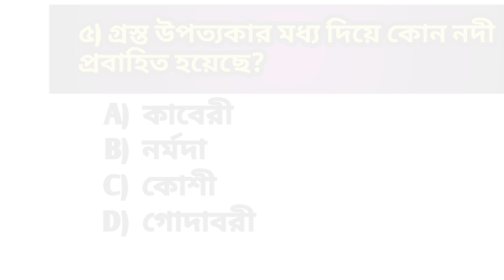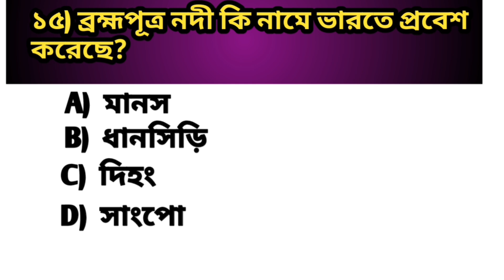বাংলা জিকে।Bengali gk. জেনারেল নলেজ। General knowledge. ভূগোলের জিকে। Geography gk. gk quiz. কুইজ gk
West bengal history
West bengal geography,
Indian history,

TOPICS::--
1. GK
2. General Knowledge
3. Important GK Questions and answer for 4. Competitive Exams
5. Quiz Test
6. Himu sir official gk study
7. Important gk
8. Quiz test
9. competitive quiz
10. competitive general knowledge
11. GK in bengali
12. general knowledge quiz
13. quiz questions
14. general knowledge questions
15. gk quiz
16. general knowledge questions with answers
17. gk question in bengali
18. GK Question Answer
19. India GK
20. bengali gk
21. sadharon gyan
22. gk questions
23. india gk in bengali
24. 2024 gk questions and answers
25. lucent gk
26. rs agarwal gk
27. lucent gk in bengali video
28. lucent GK in bengali
29. lucent geography in bengali
30. lucent geography
31. geography gk question
32. geography gk in bengali
33. lucent 1000 question
34. lucent 1000 prashn
35. lucent gk alochachona
36. lucent gk important question
37. lucent gk important question in bengali
38. lucent gk important topics
39. lucent gk science
40. lucent for ssc cgl
41. lucent for ssc
42. lucent for railway
43. geography gk
44. lucent mcq
45. lucent mcq in bengali
46. lucent book gk
47. gk
48. gk questions and answers
49. gk question
50. general knowledge
51. himu sir official
52. gk questions
53. g k
54. general knowledge question
55. g k questions and answers
56. gk ke question
57. question
58. general knowledge questions and answers
59. samanya gyan
60. g.k questions in bengali
61. gk question answer
62. sarkarinaukarigk​​​​​​​​​​​​​​​
63. জি কে প্রশ্ন
64. knowledge
65. question answer
66. general knowledge questions
67. gk knowledge
68. জেনারেল নলেজ
69. জি কে
70. gk quiz
71. g.k
72.bengali gk  question
73. ips question and answer
74. gk
75. gk question
76. gk himu sir
77. gk questions
78. gktoday
79.gk tricks
80. gk  adda
81. gk video
82. gk live
83. gk by himu sir offical
85. gk today current affairs
86. question
87. सामान्य ज्ञान
88. general knowledge ke question
89. gk knowledge
90. gk dijiye
91. general class
92. general knowledge ki video in bengali
93. general knowledge gk
94. general knowledge questions and answers
95. General knowledge video
96. General knowledge 2025
97. general knowledge for kids
98. general knowledge quiz
99. general knowledge ke question
100.সাধারণ জ্ঞান বাংলা
101. GK
102. gk question
103. gk questions and answers
104. general knowledge
105. g k
106. g k questions and answers
107. general knowledge questions and answers
108. gk question answer
109. g.k
110. question answer
111. question
112. जीके
113. gk
114. g.k questions in bengali
115. general knowledge questions
116. knowledge
117. general knowledge question
118. g. k
119. quiz
120. g k question
121. সাধারণ জ্ঞান প্রশ্ন
122. himusir official

124. gk gs
125. gk ke sawal
126. gk ka question
127. जीके क्वेश्चन

129. gk 2025
131. gk 2024

133. g.k. question with answer
134. answer
135. lucent gk
136. GK 2022
137. GK 2023
138. GK 2024
139. g,k
140. जीके के सवाल
141. gk general knowledge
142. जनरल नॉलेज
143. gk knowledge
146. gk questions and answers in hindi
147. GK Police
148. GK IAS
149. GK IPS
150. g. k. question in hindi
151. janral nolej in hindi
152.
153.
154.
155. tense
156. current affairs
157. g.k questions
158. gk today current affairs
159. जी के
160. GK

162. Gk
163. gK
164. G K
165. Gk quiz
166. GK BR
167. gk​​​​​​​​​​​​​​​
168. G_K​​​​​​​​​​​​​​​
169. g_k​​​​​​​​​​​​​​​
170. G​​​​​​​​​​​​​​​.K
171. GK ki Video
172. Good sawal
173. सवाल आपके जवाब हमारे
174. GK ka सवाल
175. जीके.
176. GK.
177. BR
178. Himu sir official Lucent
179. GK Bengali Question
180. প্রশ্ন
181. question and answers
182. new gk question
183. new gk questions
184. Bengali question
185. gk question gk question
186. answer
187. gk dijiye
188. general knowledge question answer
189. जीके जीके
190. g k 2023
191. g k 2024
192. gk gk gk
193. GK GK GK
194. जीके का क्वेश्चन
195. samanya gyan
196. GK number 1
197. GK Question
198. gk question
199. gK question
200. Gk GK gK जीके gk